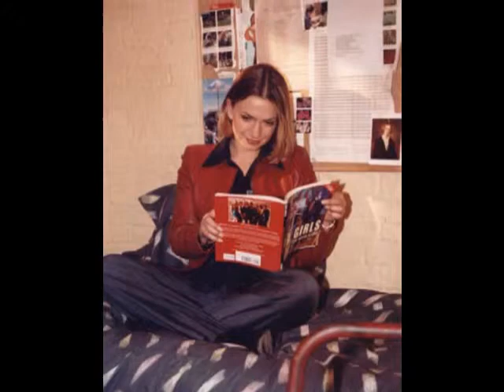Simone Lahbib. [Photos]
Photo's of actress Simone Lahbib.